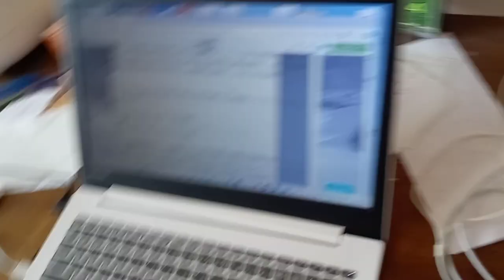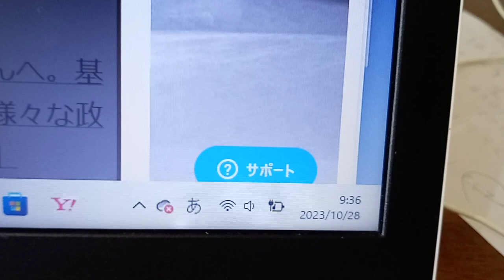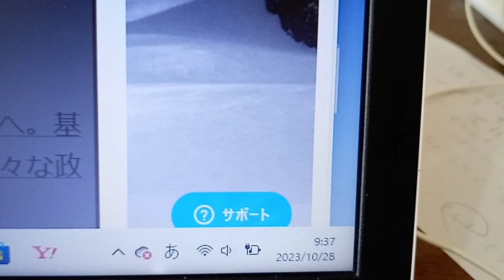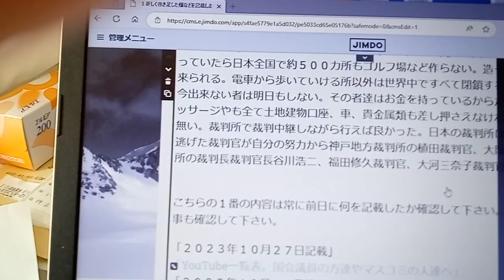三田市の実態以前から言っています１本当に重要なので聞いて下さい。